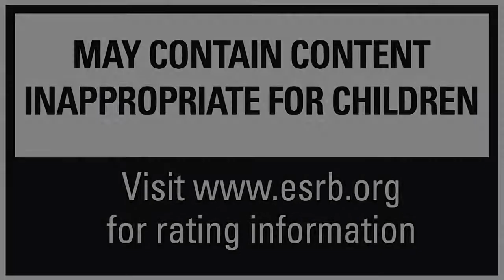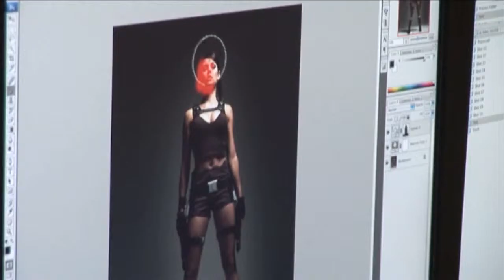alison carroll as Tomb Raider, Lara Croft